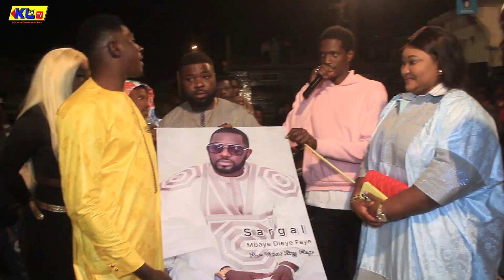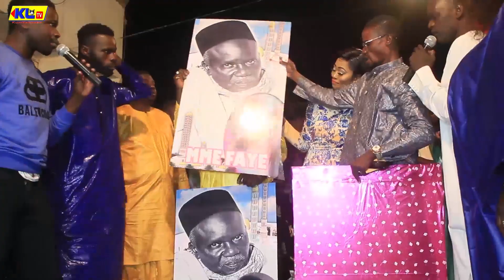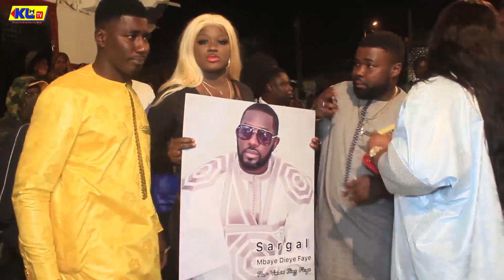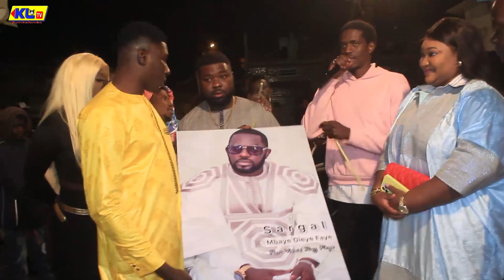Anniversaire de VIEUX SING à Dangou Rufisque ...